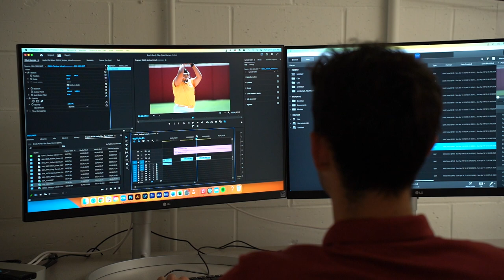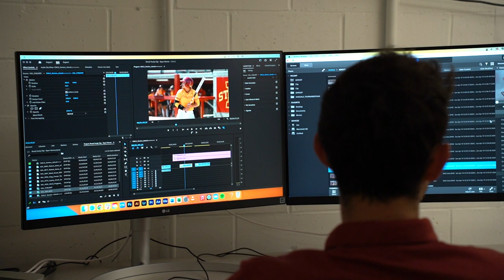Studio 308 - Cyclone Videographer Details Key Clone Moments - Jacob Rice